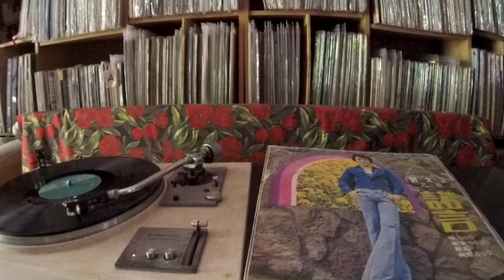劉文正 Liu Wenzheng -- a2 邂逅